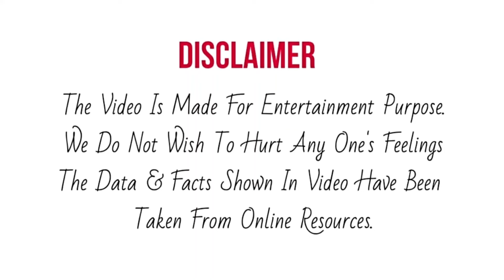Rituraj ने एक बार फिर से किया Himesh Ji के साथ Prank, जला दिया उनका इतना महंगा सूट ?